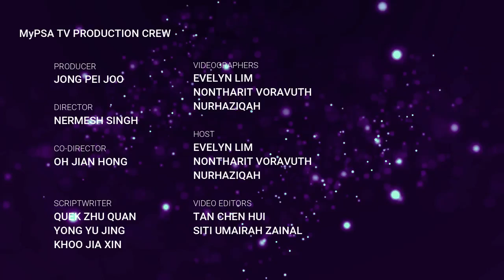MyPSA TV [ Episode 1: Introduction to MyPSA]